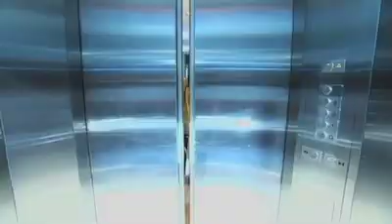Jules Wheeler Lifestyle